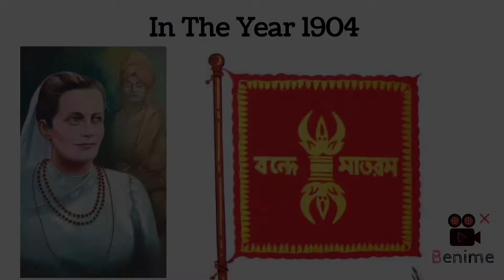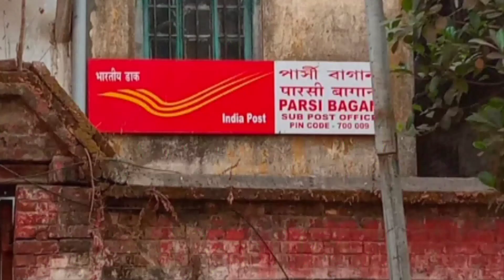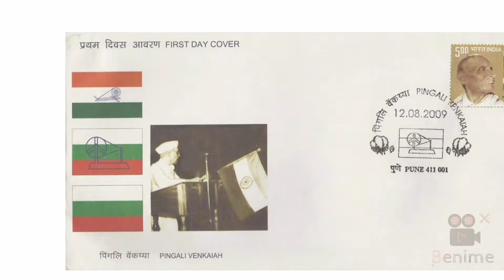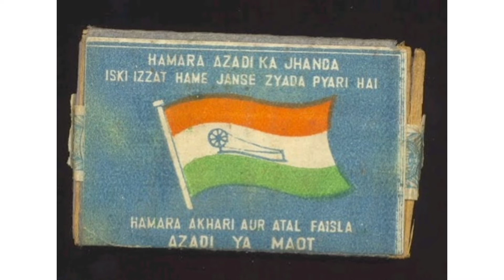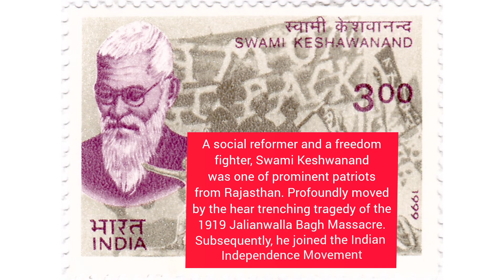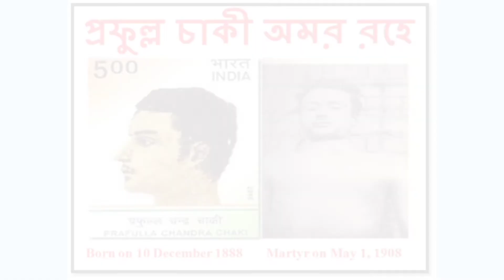A brief History of Indian Flag with stamps collection || Unsung Heroes Of Freedom